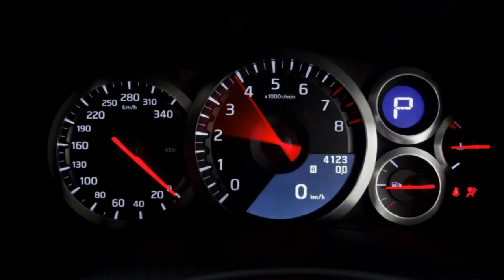Flo Rida Good Feeling and Nissan GT-R by shady ir !!.. [: